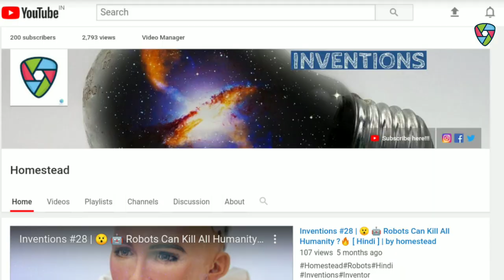Inventions #47 | World's Longest Cotton Candy | [ Hindi ] by Homestead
नमस्कार Ladies And Gentlemen Invention Ke is Video Mein Meine Aapse Invention of Cotton Candy Ke Bare Me our Ushke Facts Ke Bare Me Batane Ki Kuashis Ki He Mujhe Umeed Hai Ki Yeh Video Aapko Pasand Aayegi

About :- ✌🏻
Sunday 🤗